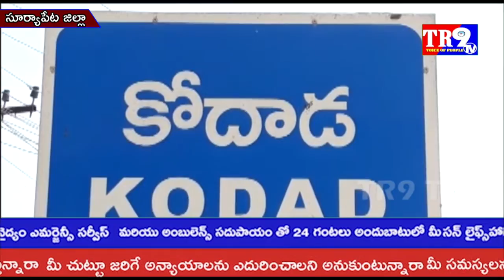రాష్ట్రాలుగా విడిపోయినా తెలుగు వారం మనమంతా ఒకటే అంటూన్నా నాయకులు||TR9 TV